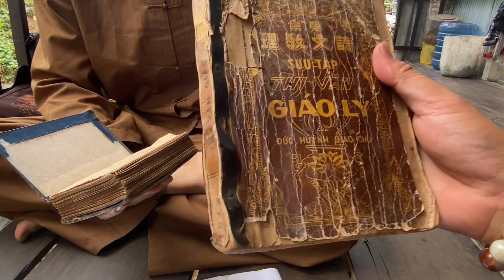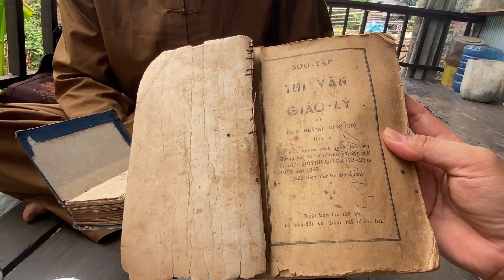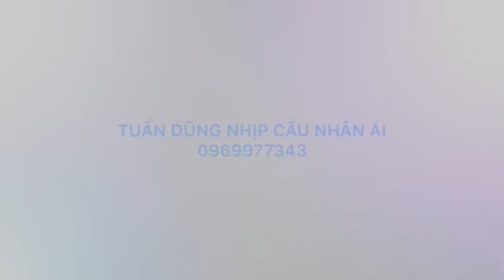P 3-CHÚ BA CƯ SĨ,TIẾT LỘ THÊM CHI TIẾT TẤM LÁ SẮC KỲ LẠ&NHẬN LỆNH BỮU SƠN KỲ HƯƠNG: